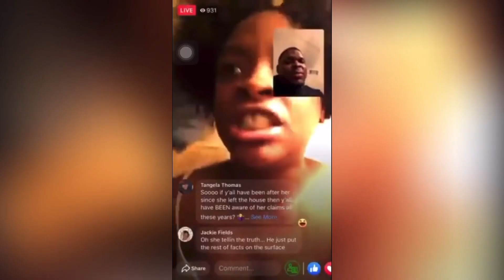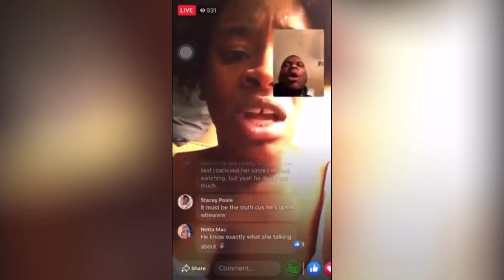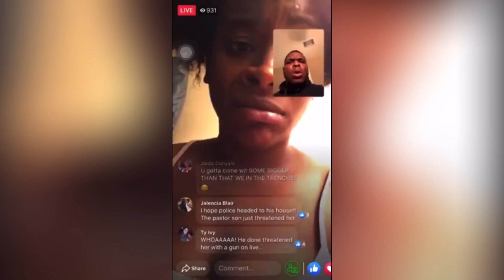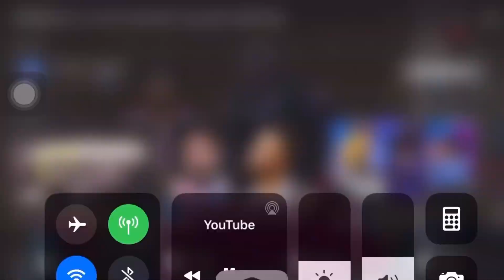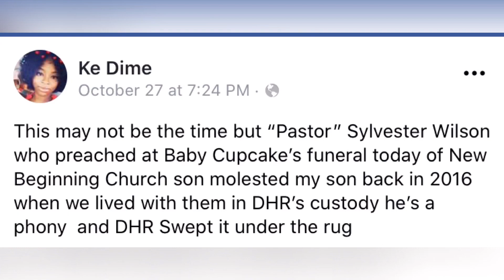Pastors son from Kamille Cupcakes Homegoing